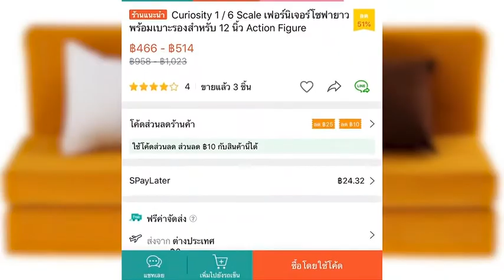สาวซื้อโซฟาจะเอามาไว้นอน พอเปิดกล่องถึงกับผงะ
ได้มีผู้ใช้เพจบุ๊ครายหนึ่งได้เผยว่า ได้สั่งโซฟามาจากแอปฯ ชื่อดัง เป็นโซฟาพร้อมเบาะรองนั่งในราคาสุดถูก แถมมีรีวิว 5 ดาวการันตีความคุ้ม เธอเลยซื้อโดยไม่ลังเล รอวันที่ของจะมาส่ง กะเอาไว้นอนเหยียดสบาย ๆ แต่พอของมาส่ง แกะกล่องปุ๊บ ก็ถึงกับผงะ เพราะโซฟาที่ว่านั้นกลายเป็นโซฟาจิ๋วขนาด 12 นิ้ว